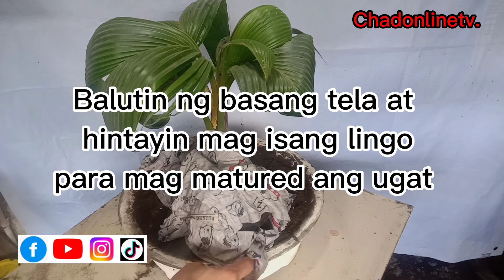How to make coconut bonsai Exposed roots